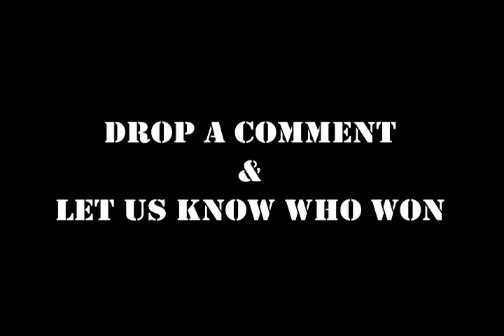Mooch Vs B.R.E.E.Z.E - Head Hunters Dec 15th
Mooch Vs B.R.E.E.Z.E -  Head Hunters Dec 15th in Norfolk, Va